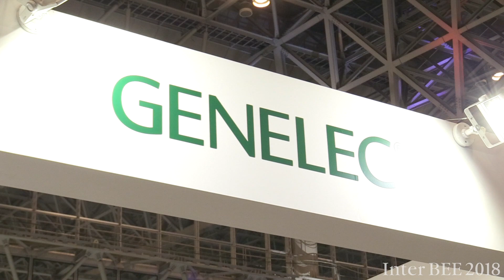【Inter BEE 2018 TV】ジェネレックジャパン 新製品の高解像度ハイSPLモニター「 S360 」と同軸モニター「The Onesシリーズ」等を出展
ジェネレックジャパンはInter BEE 2018で、新製品の高解像度ハイSPLモニター「 S360 」と同軸モニター「The Onesシリーズ」等を出展する。

■S360 SAM マスター・スタジオ・モニター（新製品）
高解像度ハイSPLモニター、待望の生産開始！！
S360は、音響上の歪みを最小限に抑えた高性能10インチ・ウーファー、DCWウェーブガイドと一体化された1.7インチ・チタニウム・ツイーターを、コンパクトなエンクロージャーに搭載した最新モデル。その最大の特徴は、ニュートラルな高音質、118 dBを超えるSPL、そして 10 メ ートル以上離れたリスニング距離でも精確なモニタリングが可能なロングスロー性能、さらに優れた軸上特性と色付けのない指向性など、メインモニターとしての性能をコンパクトなサイズでプロ・オーディオに求められる高い要求を満たす。

プロオーディオ部門 /ホール1 /1308